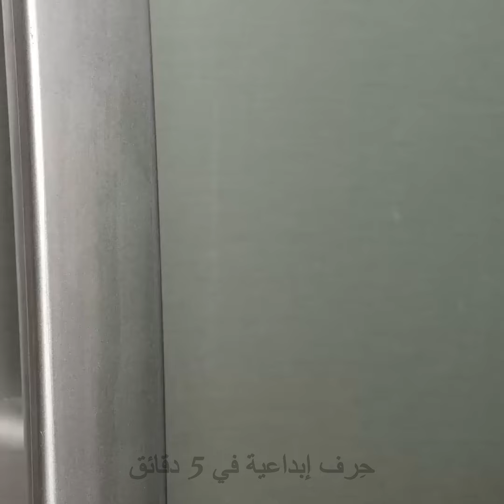تقنيات سهلة لتقشير وتقطيع الخضار والفواكه